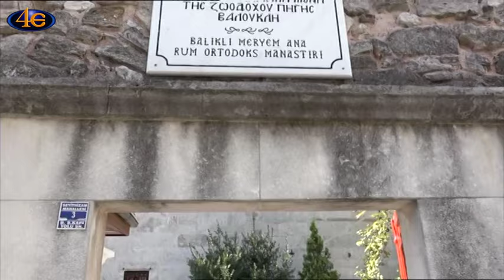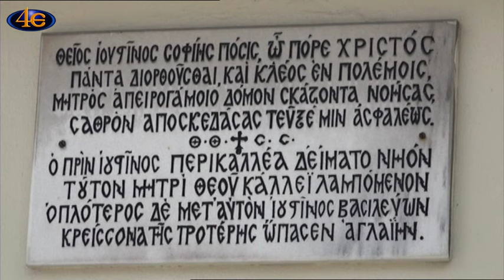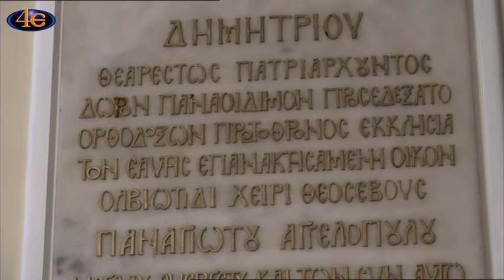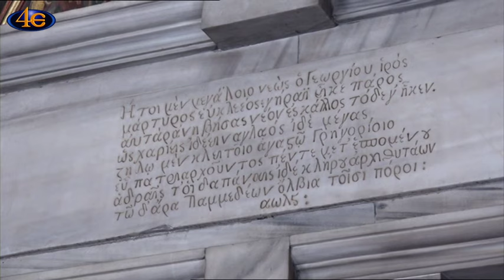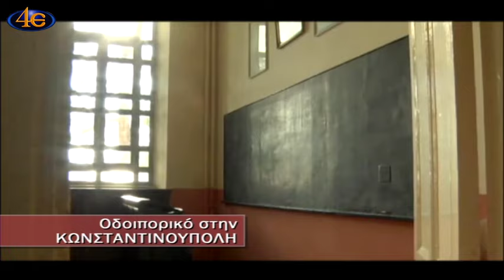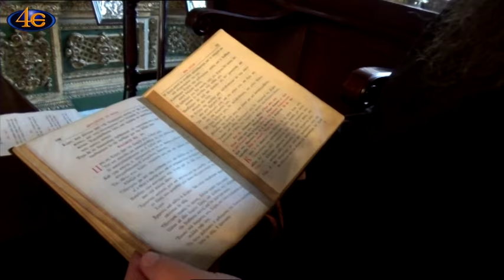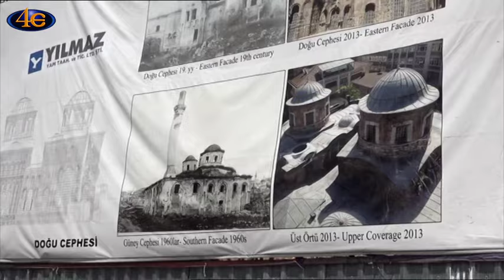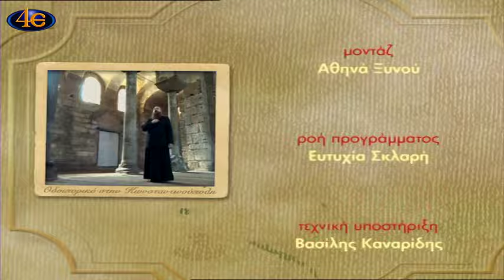Οδοιπορικό στην Κωνσταντινούπολη (ιβ' μέρος) Ανασκόπηση